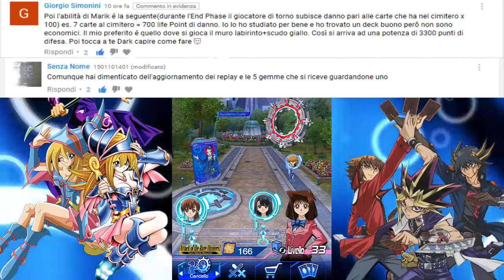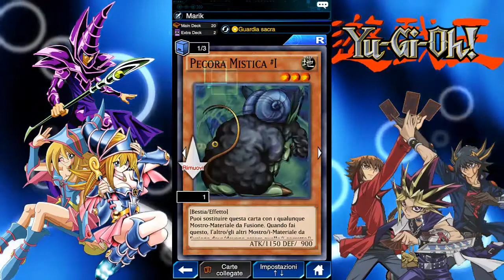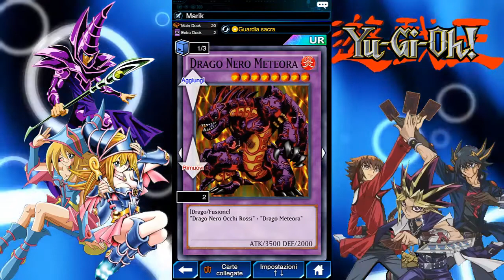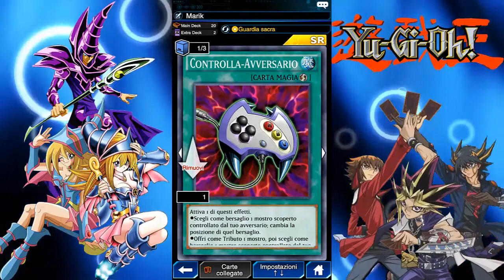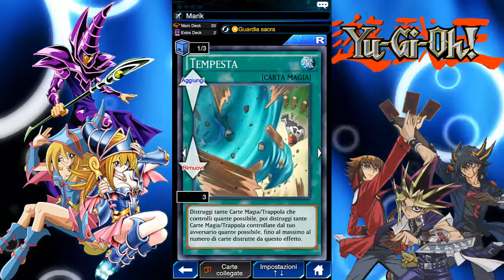YU-GI-OH Duel Links Come farmare Yami Marik a lv40 e ottenere un giudizio duello di 8000+